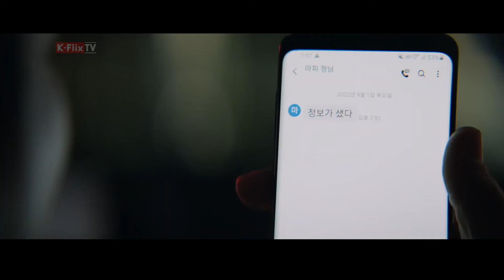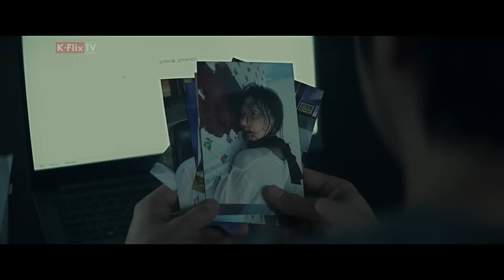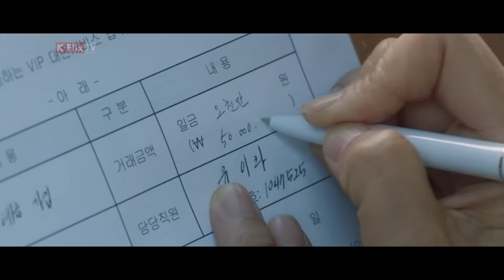10 Best Mystery Thriller Korean Dramas You Can't Miss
10 Best Mystery Thriller Korean Dramas You Can't Miss

Prepare yourself for a thrilling ride through the best of suspense and drama with our selection of the 10 Must-Watch Korean Mystery Thrillers!

Featuring everything from intense crime dramas to eerie supernatural mysteries, these shows are guaranteed to keep you hooked from start to finish.

Whether you're a long-time K-drama enthusiast or just starting out, these picks will mesmerize you with their gripping storylines, deep characters, and jaw-dropping twists.
NOTE: This list is not ranked. We have listed them randomly.
⭐Add These Movies & Dramas to Your Watchlist⭐